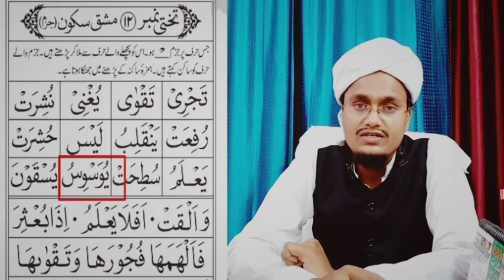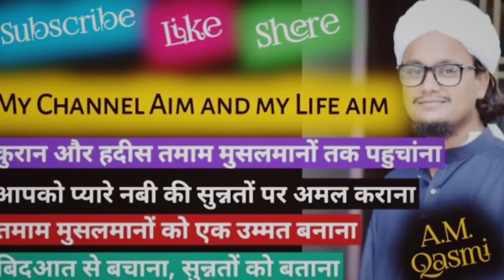Quran class 44 | Quran Padhna sekhen| How to learn Quran | Sahi Wazefe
Quran class 44 Quran Padhna sekhen How to learn Quran easy way Quran learning classes Noorani Qaida padhen basic se Quran online class Quran kaise padhen Quran learning online classes